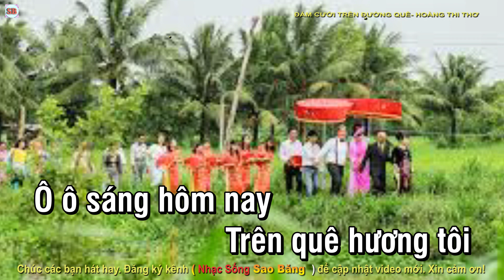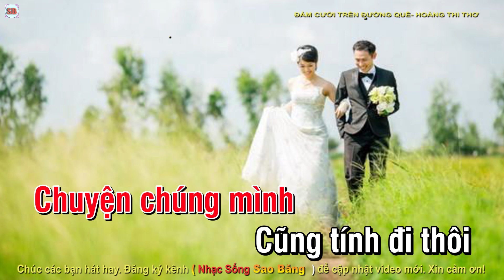KARAOKE: ĐÁM CƯỚI TRÊN ĐƯỜNG QUÊ - TONE NỮ -ĐÔ THĂNG THỨ -TÁC GIẢ: HOÀNG THI THƠ